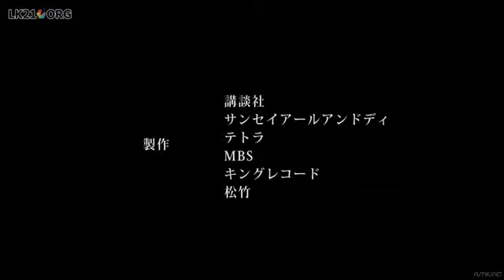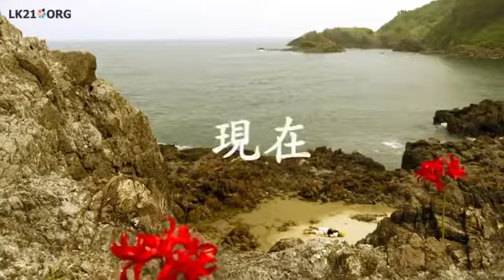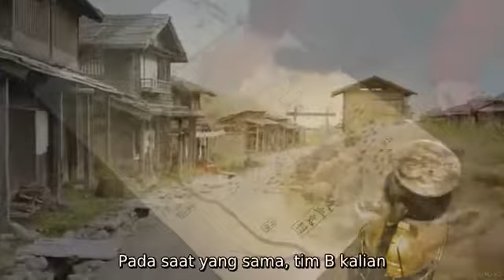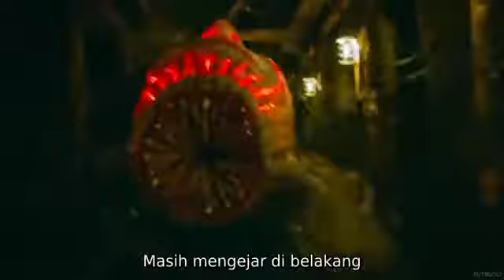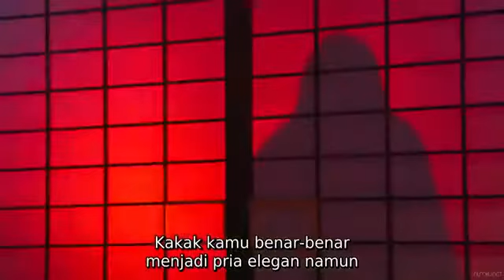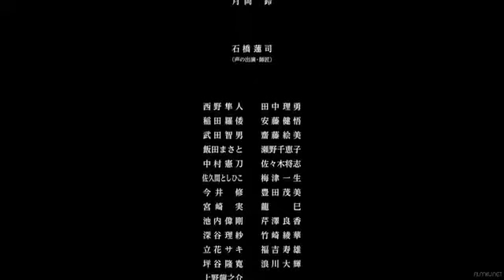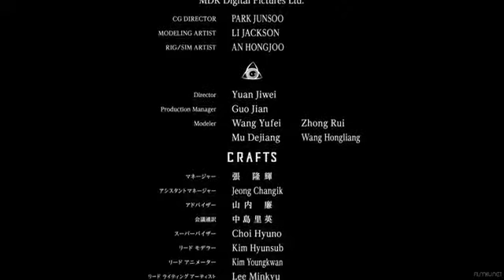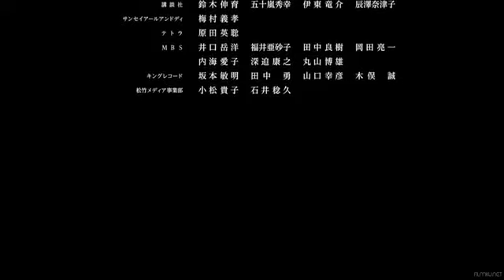Film Nirvana Island